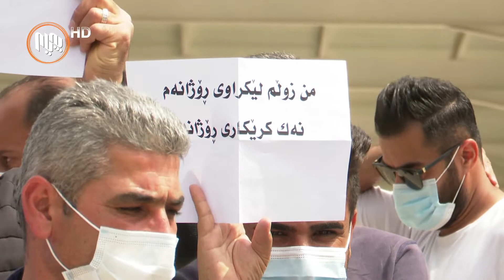كارمه‌ندانی پڕۆژه‌ی ئاوی دووی دووكان _ سلێمانی بایكۆتی ده‌وامیان كرد